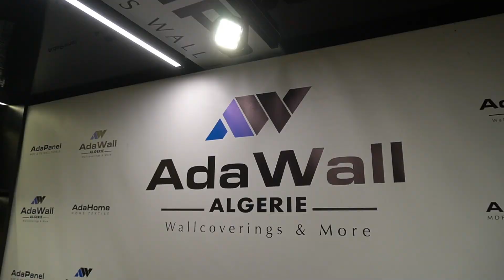ADAWALL ALGERIA SHOWROOM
AdaWall Cezayir Açıldı !

Yüz ölçümü olarak Afrika'nın en büyük ülkesi olan Cezayir, dünyanın onuncu, Arap Dünyası ve Afrika'nın ise en büyük ülkesidir. Bu büyük ülkede başta AdaWall Cezayir Mağaza sahibi Rafik Bey'e, bu özel günümüzde açılış kurdelemizi kesen Türkiye’nin Cezayir Büyükelçisi Muhammet Mücahit Küçükyılmaz’a, Ticaret Müşavirimiz Murat Ersoy’a, Ticaret Müşavir Yardımcımız Mehmet Emin Yiğitbaşı’na, Tapisd'or Ekonomi Departmanı Temsilcisine, Société Générale Bank Müdürüne, Cezayirli Ünlü Sanatçı Naima El Djazairia'ya ve bu yeni lokasyonumuzda bizleri katılımlarıyla destekleyen ve gururlandıran, heyecanımızı ve mutluluğumuzu paylaşan, adını sayamadığımız birbirinden değerli mimarlar, iç mimarlar ve tüm katılımcılara saygı ve teşekkürlerimizi sunarız. ^adawall